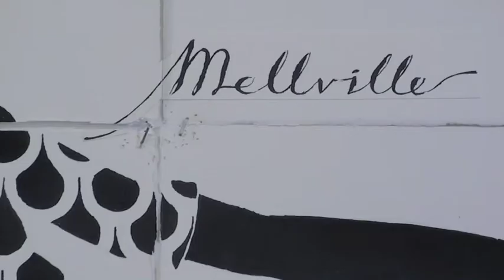THE BIG COUNTRY #6 Continents